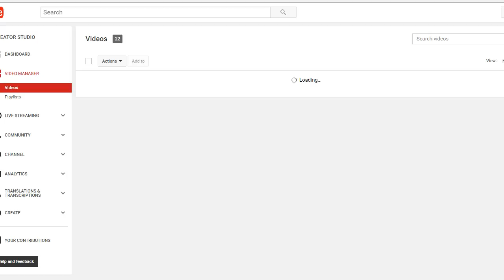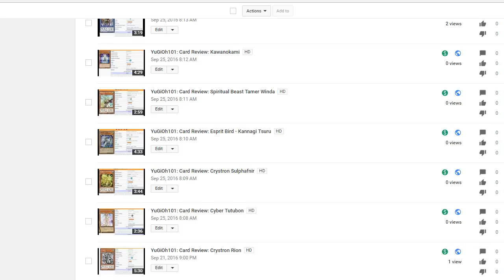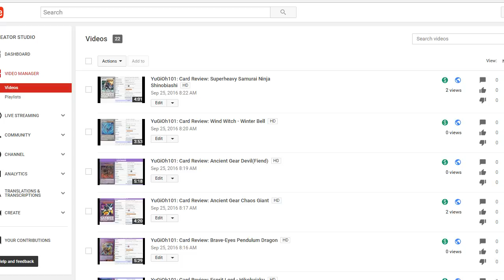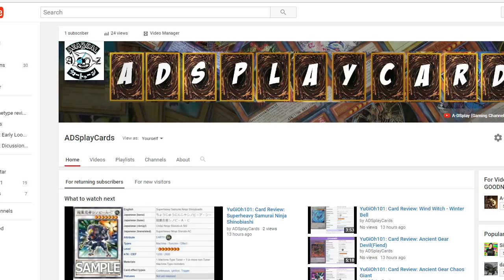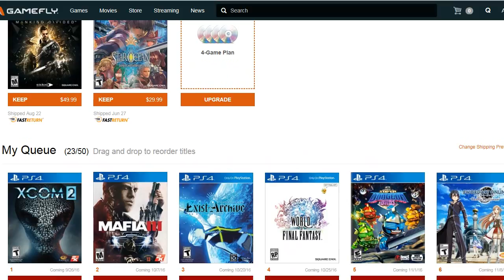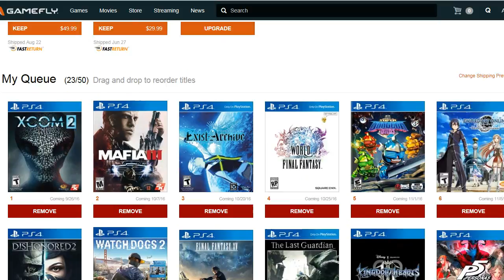A-DSplay U.S. 9/25/16: XCOM2, StarOcean I&F concludes & ADSplayCards